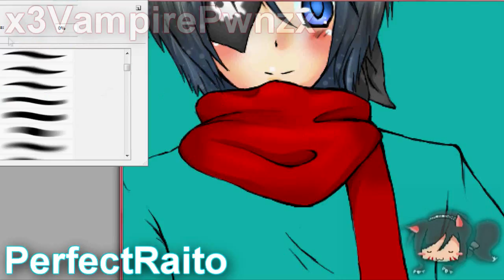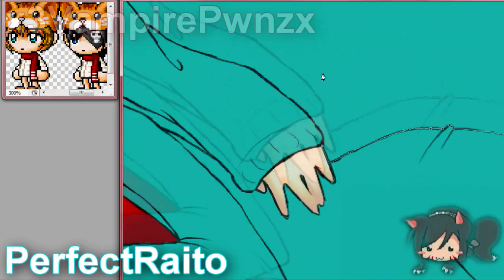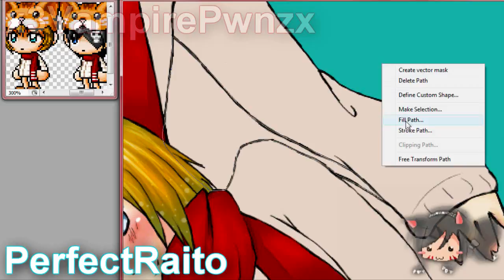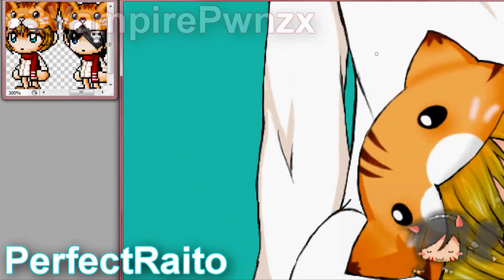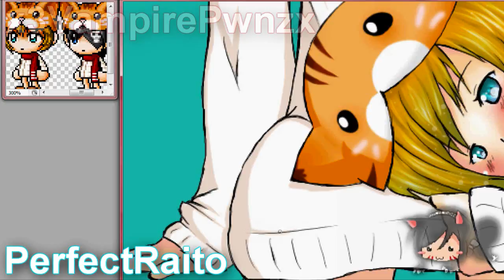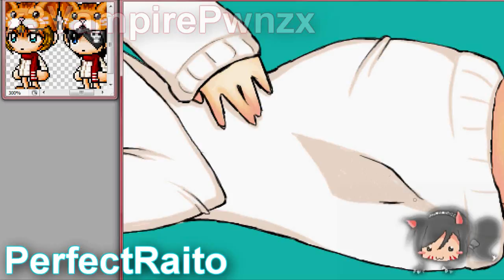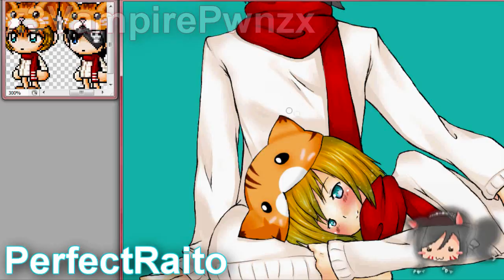Art Request Perfect Raito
I should be finishing my Spanish Project right now... but im doing this cause I love you guys! :D
Hope you like it Perfect Raito, sry for the longgggg wait~

Name: Night sitting on a bench

PROGRAMS:
SonyVegasPro 8.0
Photoshop CS2
WMM
HyperCam2

SONGS:
Brandon Heath - Give Me Your Eyes
DJ Babyboi - You are the One